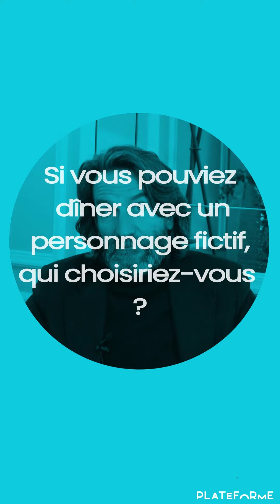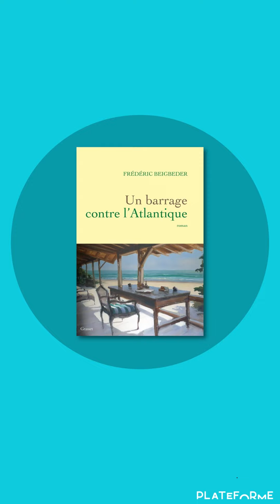Un moment avec...Frédéric Beigbeder (agence Plateforme) : Partie 2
A l'occasion de la parution de son nouveau roman "Un barrage contre l'Atlantique", treize ans après "Un roman français", Frédéric Beigbeder se livre.
Vidéo réalisée par l'Agence Plateforme